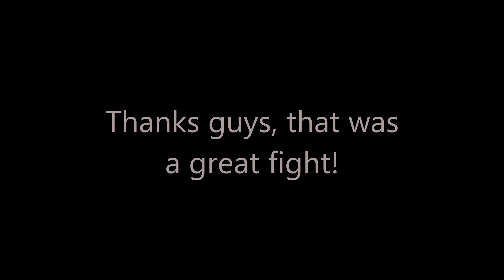The Ram Squad: Jamie and Lin VS Buddy Love and Jamenator94 (Elite Dangerous PvP)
Buddy Love asked me if I wanted to have a lil 2v2 with him and his friend... naturally I said yes, and invited Jamie along for the action...